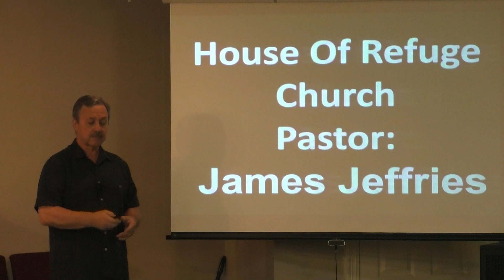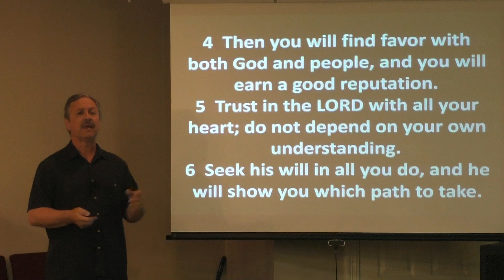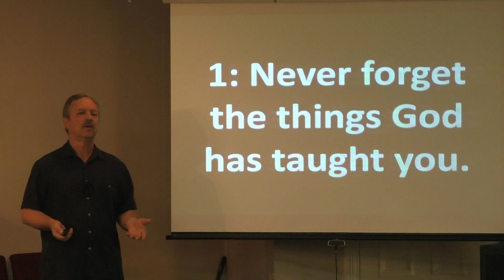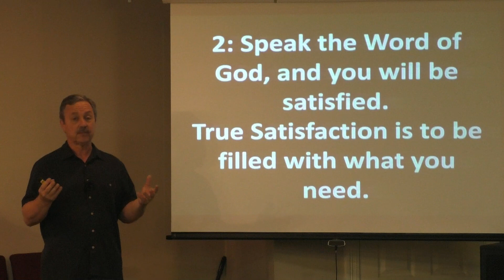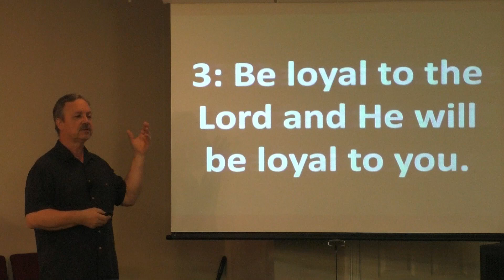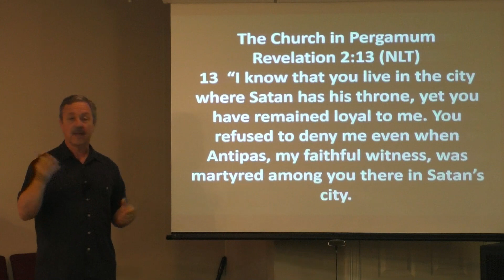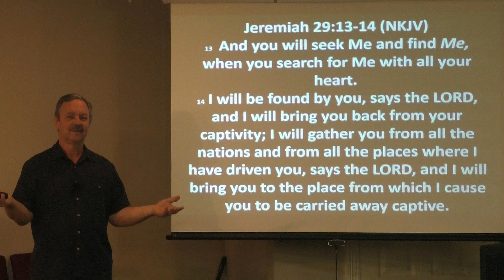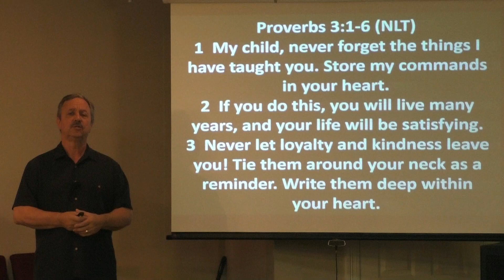WHAT DO YOU DO WHEN YOUR BEST IS NOT ENOUGH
SPEAK THE WORD OF GOD AND YOU WILL BE SATISFIED!
BE LOYAL TO THE LORD AND HE WILL BE LOYAL TO YOU!
SEEK HIS WILL!